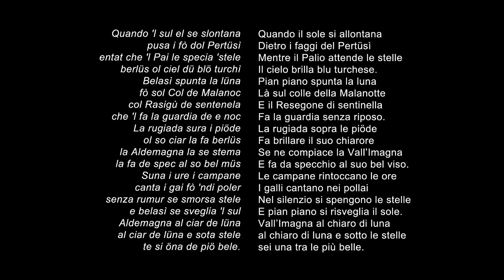ALDEMAGNA AL CIAR DE LUNA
Coro CAI Valle Imagna